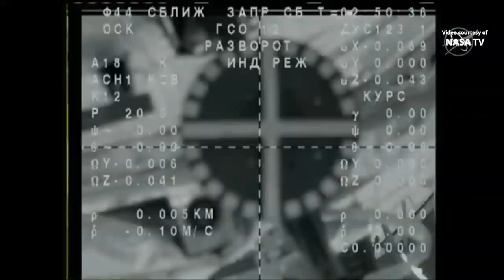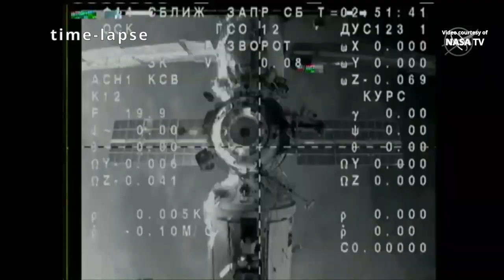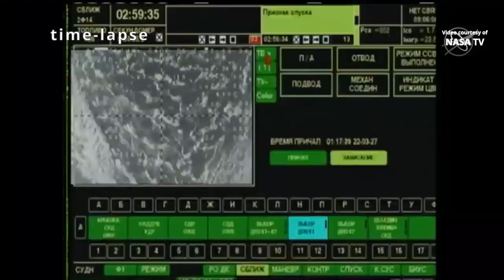Soyuz MS-20 undocking and departure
The Soyuz MS-20 spacecraft undocked from the Poisk module of the International Space Station (ISS) on 19 December 2021, at 23:50 UTC (18:50 EST; 20 December, at 02:50 MSK/08:50 JST). Roscosmos cosmonaut Alexander Misurkin (Aлександр Мисуркин) and spaceflight participants Yusaku Maezawa (前澤 友作) and Yozo Hirano (平野 陽三) are scheduled to land in Kazakhstan on 20 December 2021, at 03:18 UTC (08:18 local time, 06:18 MSK, 12:18 JST; 19 December, at 22:18 EST).
Credit: NASA/Roscosmos
Soyuz MS-20 undocking
Союз МС-20 расстыковка